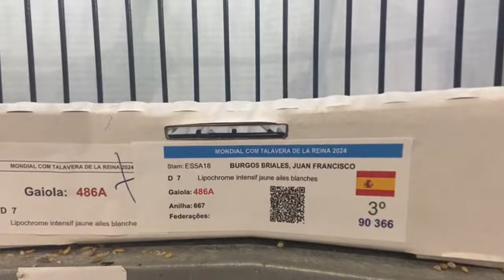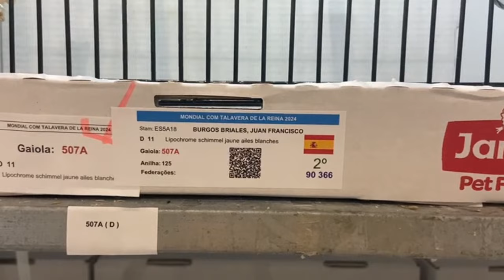3 MEDALLAS EN EL CAMPEONATO DEL MUNDO , NO ME LO ESPERABA